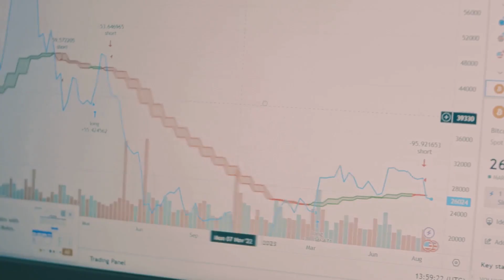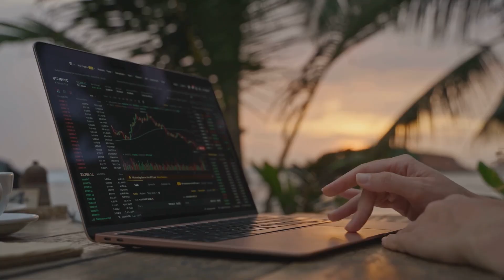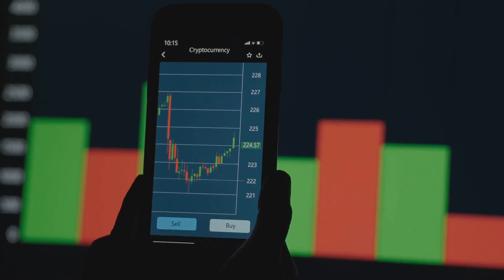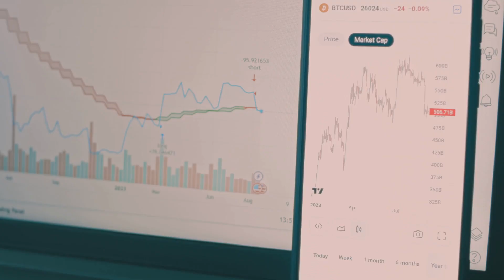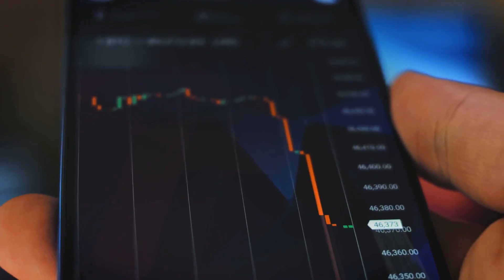Liquidity Pools Explained: A Simple Guide for Crypto Traders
Curious how decentralized exchanges actually execute trades? 💧🔗 In this video, we simplify liquidity pools, showing how they work, why they’re crucial for DeFi, and how traders and investors provide liquidity to earn rewards. Learn about AMMs, impermanent loss, and the mechanics behind seamless token swaps — all in plain, easy-to-understand language. Perfect for beginners and crypto enthusiasts! 🚀📊